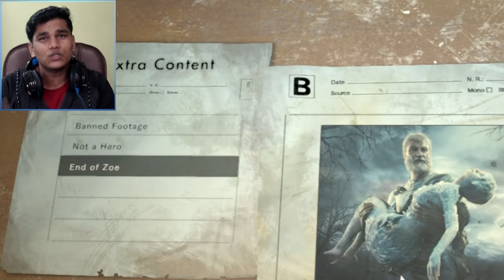BHAI - BHAI KI LADAI = RE7 End of Zoe Part #4 (Ending )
Direct links to Some of my best Videos Collecton-

🌟  SOCIAL-

-Processor- I5 7600

-Ram- DDR4 VENGEANCE LPX 16 GB

-Graphic card- GTX 1060 6GB

-Motherboard- MSI Bazooka B250M

-Monitor - SamSung S19D300

-Mic- Blue Snowball

-Headphones- Kotion Over the Ear G2000

-Mouse -Logitech G302

-Mouse Pad- Amazon Basics XXL

-Webcam- Logitech C270 HD

-Webcam- Logitech C920 1080P HD

-Pop Filter- Neewer NW

-Mic Stand- Robustrion